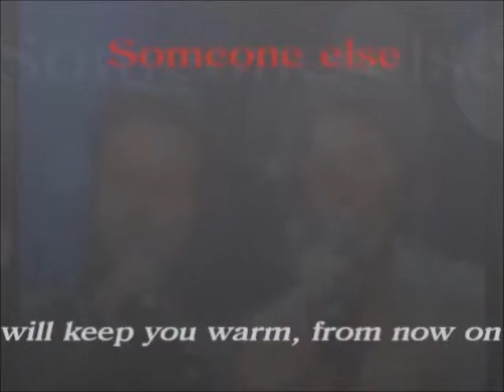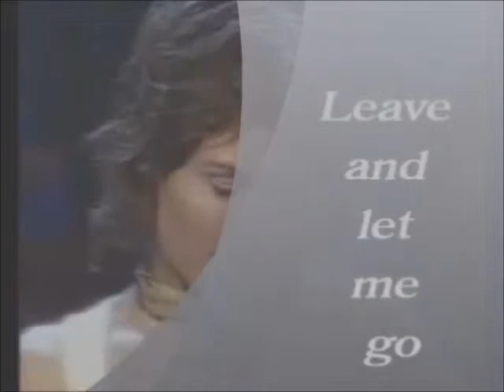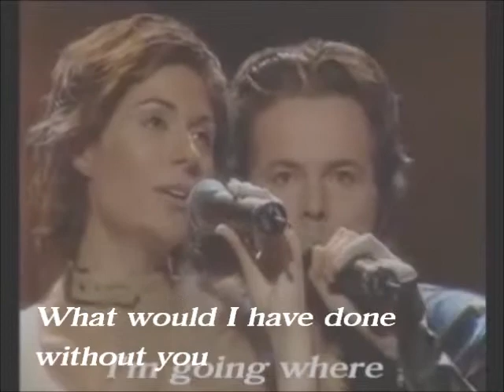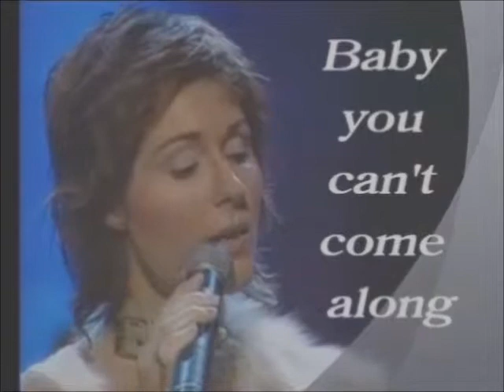Where the Lost Ones Go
Espen Lind and Sissel, do this song so well. In the winter of my life, I just had to INTERPRET this song for my children, so hopefully they will know how much I love them.